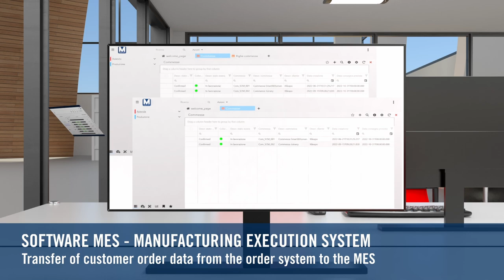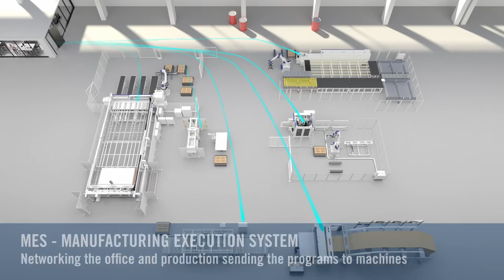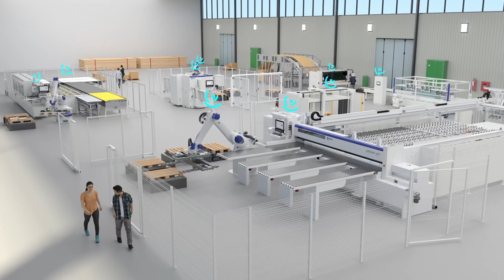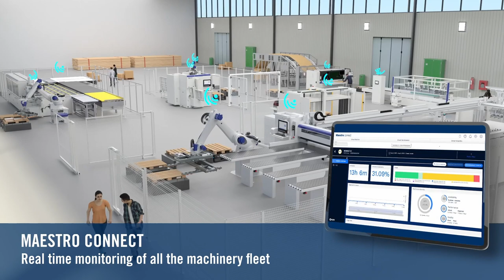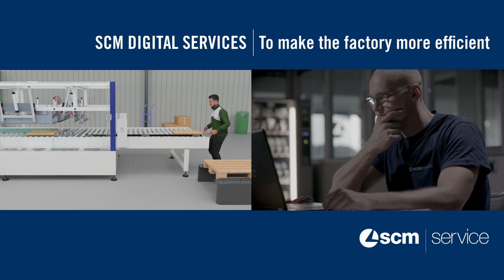SCM SMART&HUMAN FACTORY FOR THE FURNITURE INDUSTRY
SCM introduces its vision for a digital, connected and integrated production to support the customer with the most complex challenges of mass customisation, making the processes faster and more sustainable, keeping down costs, consumption and waste and simplifying management.
SCM Smart&Human Factory for the furniture industry improves performance thanks to flexible and modular machines and cells which are integrated with cutting edge MES, software and digital services and innovative automation systems, such as articulated industrial robots, cobots and AMR shuttles.